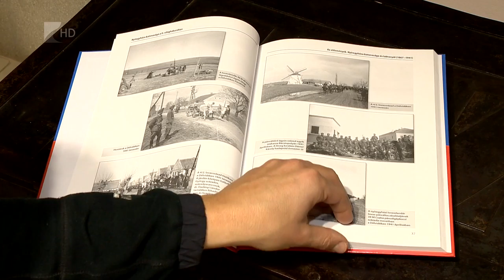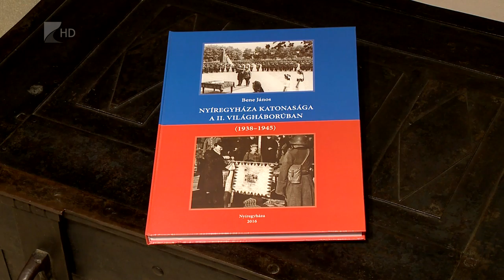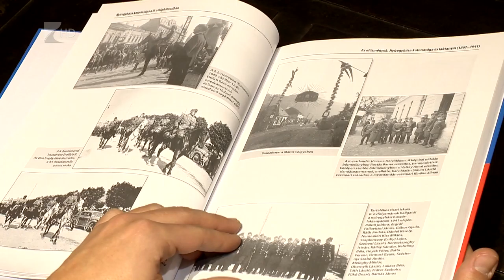Katonaság a II. világháborúban - Kölcsey Tv